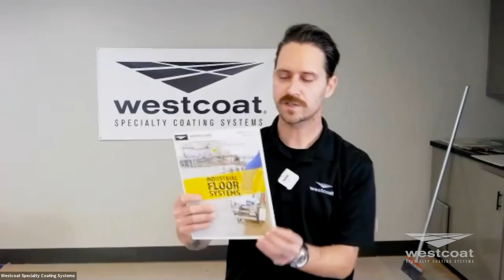Westcoat Virtual Demo: Liquid Granite™ & Liquid Terrazzo™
In this webinar series, the Westcoat Team covers Epoxy Coat Systems that are designed for industrial and commercial flooring purposes. Specifically, this second part of the webinar series focuses on the features and application steps for Westcoat's Liquid Granite™ & Liquid Terrazzo™ Systems.

JUMP TO SYSTEM APPLICATION HERE:
04:44- Liquid Granite™ & Liquid Terrazzo™ Systems

Westcoat's Liquid Granite™ & Liquid Terrazzo™ Systems are decorative, durable, chemical resistant coatings, which makes it perfect for residential and commercial applications. Liquid Granite™ & Liquid Terrazzo™ Systems combine epoxy and color chips to create seamless, decorative floor coatings for areas such as showrooms, restaurants, garages, recreation rooms, washrooms, and kitchens. Liquid Granite™ is a full broadcast color system. Liquid Terrazzo™ is a light broadcast color system.

Have you had a great experience with Westcoat's Liquid Granite™ & Liquid Terrazzo™ Systems?